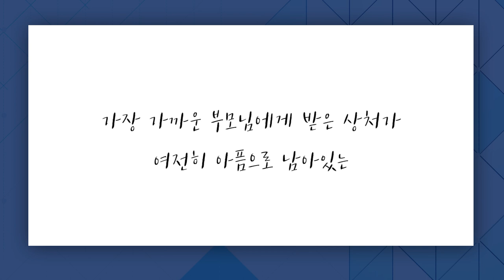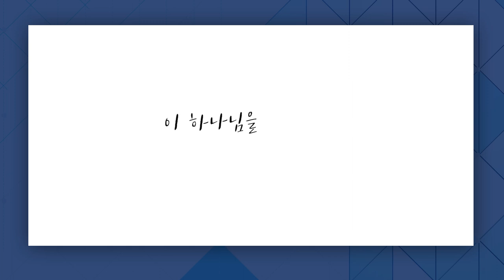[짧은설교] 치료하시는 하나님 | 분당우리교회 이찬수목사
" 마라의 뜻이 무엇인지 아시나요? "

'CTS2'와 함께!